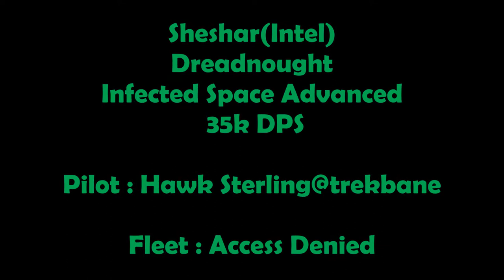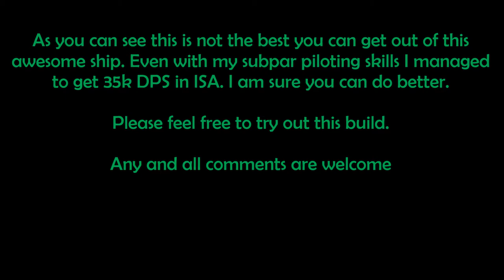35k DPS ISA PUG Build for Sheshar(Intel) Dreadnought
Infected Space Advanced 35k dps PUG run